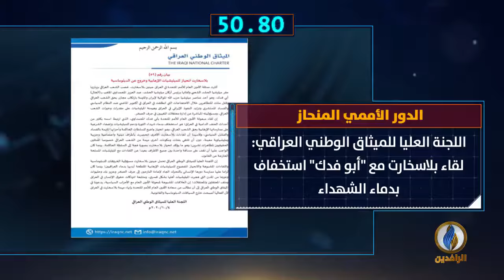أبرز الأخبار على قناة_الرافدين ليوم الأحد في 60_ثانية.